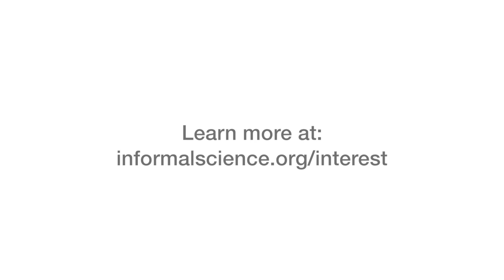What is STEM interest? | Preeti Gupta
Preeti Gupta is the Director of Youth Learning and Research at the American Museum of Natural History in New York City. She is responsible for strategic planning, program development and research and evaluation for out-of-school-time youth initiatives. In this video, Gupta shares her perspective on defining and studying STEM interest. Learn more and see the full conversation